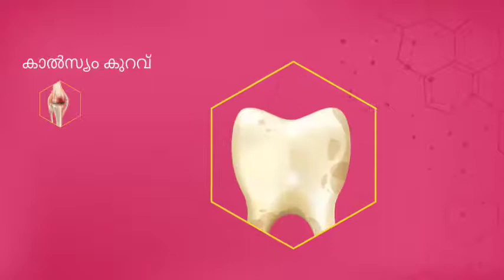Elements Wellness - Natcium Caplets (Malayalam)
Natcium is short for Natural-Calcium. It is a Calcium-Supplement where calcium from bovine-milk combined with Punarnava & Pippali  (Ayurvedic herbs) is balanced with Magnesium, Phosphorous & Potassium resulting in higher absorption of calcium. One Natcium caplet contains 200mg of elemental calcium.